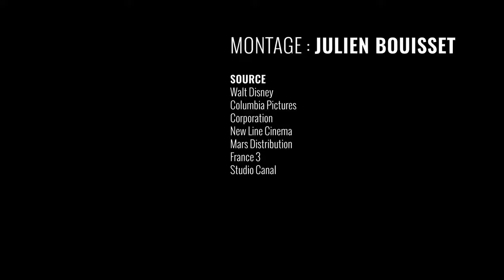Scar, Gandalf, Lawrence d’Arabie, Frollo quand les doublages de Jean Piat se répondent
le doubleur français Jean Piat est décédé voici les rôle qu'il a fait (Scar, Gandalf, Lawrence d’Arabie, Frollo).